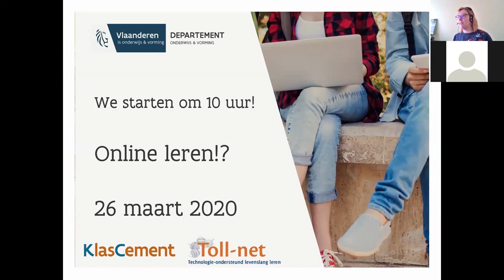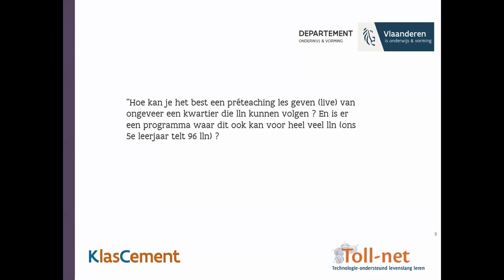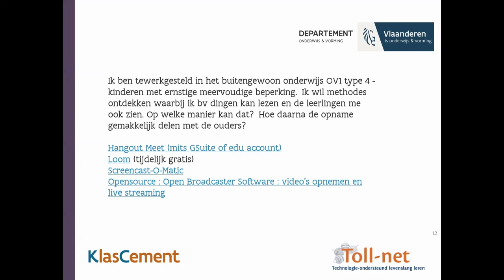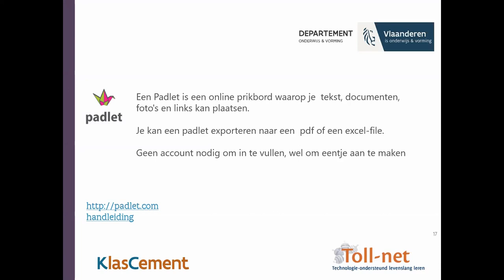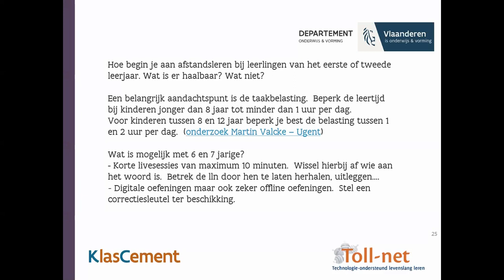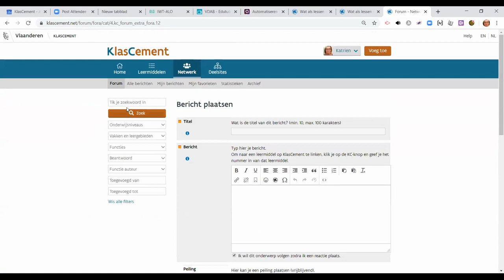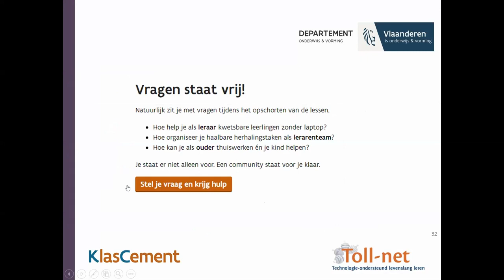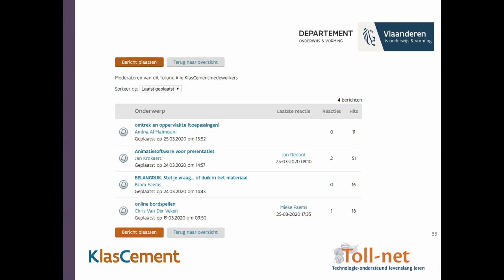Webinar 26 maart 2020: pedagogisch advies afstandsleren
We merken dat heel wat leraren aan de slag gaan met verschillende tools voor afstandsleren. Om jullie maximaal te ondersteunen hebben KlasCement en Toll-net live sessies georganiseerd waarbij advies werd gegeven over verschillende tools voor afstandsleren en de aanpak ervan.  Zat je niet voor je scherm? Bekijk de online workshop opnieuw.